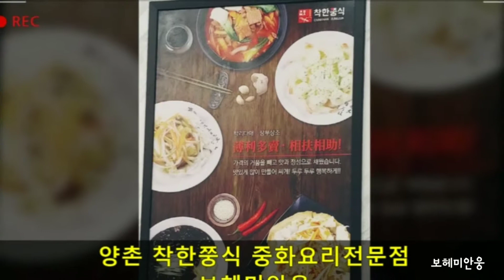[전국부동산114]김포 양촌 중식맛집 착한쭝식 중화요리